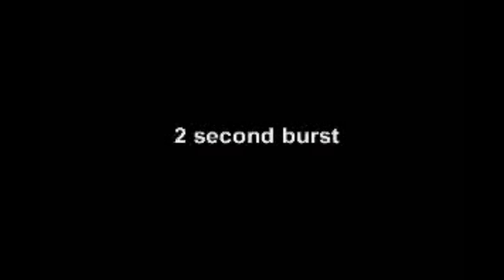a-10 Warthog GAU-8 live Weapons ground test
Possibly the only video you'll find where you can hear the weapon firing without delay.